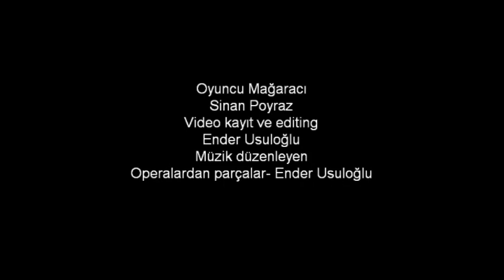Karlık /Karadeniz'in En Derin Mağarasının Hikayesi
ASPEG üyelerinde Sinan Poyraz ve Ender Usuloğlu'nun 2 kişilik yaptıkları geziden kesitler.